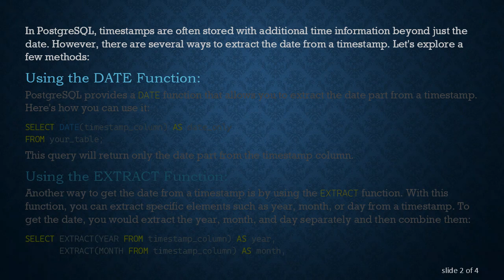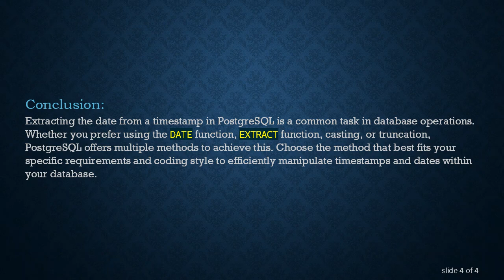How to Get Date from Timestamp in PostgreSQL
Summary: Learn how to extract the date from a timestamp in PostgreSQL using various functions and methods, enhancing your data manipulation skills within the PostgreSQL database management system.

In PostgreSQL, timestamps are often stored with additional time information beyond just the date. However, there are several ways to extract the date from a timestamp. Let's explore a few methods:

Using the DATE Function:
PostgreSQL provides a DATE function that allows you to extract the date part from a timestamp. Here's how you can use it:

This query will return only the date part from the timestamp column.

Using the EXTRACT Function:
Another way to get the date from a timestamp is by using the EXTRACT function. With this function, you can extract specific elements such as year, month, or day from a timestamp. To get the date, you would extract the year, month, and day separately and then combine them:

Using Date Casting:
You can also cast the timestamp to a date data type directly, which automatically truncates the time part:

This method simplifies the process by directly converting the timestamp to a date.

Using Date Truncation:
Another approach is to truncate the timestamp to the desired precision, which effectively removes the time part. You can truncate to various precisions such as day, month, or year:

This query truncates the timestamp to the day precision, effectively returning only the date part.

Conclusion:
Extracting the date from a timestamp in PostgreSQL is a common task in database operations. Whether you prefer using the DATE function, EXTRACT function, casting, or truncation, PostgreSQL offers multiple methods to achieve this. Choose the method that best fits your specific requirements and coding style to efficiently manipulate timestamps and dates within your database.